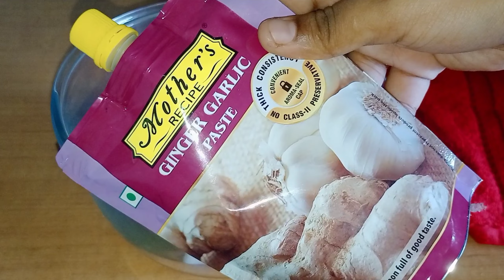బండి మీద అమ్మే పోకొడి ఇంటి దగ్గరే 5 నిమసల్లో ఎలా రెడీ చేయలో చూద్దాం 😋👌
బండి మీద అమ్మే పోకొడి ఇంటి దగ్గరే 5 నిమసల్లో ఎలా రెడీ చేయలో చూద్దాం 😋👌 coking cokkingvideos pokoda street pokoda